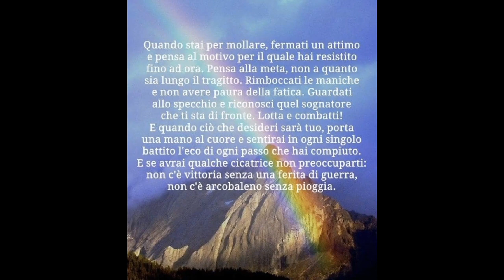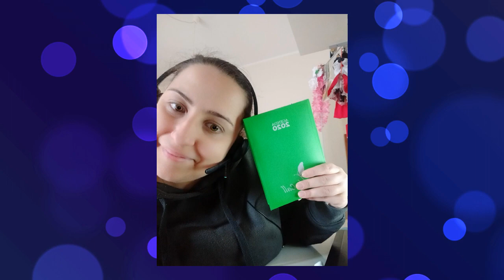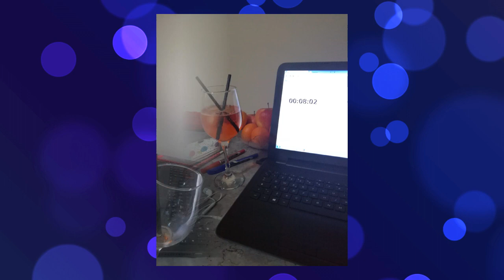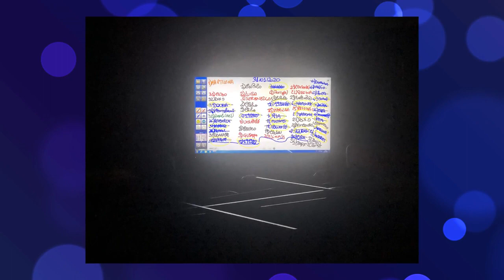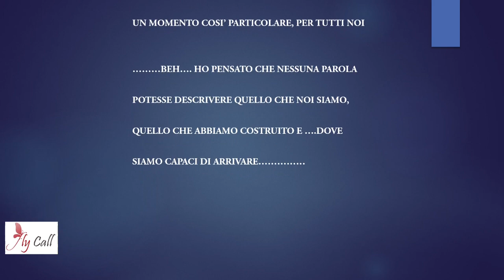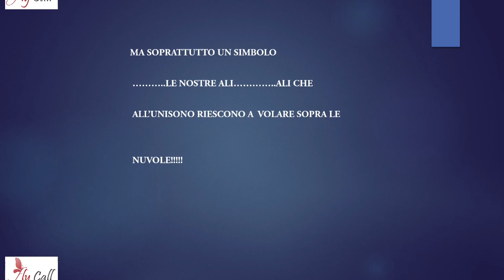Smart working il bello di lavorare divertendosi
Grazie al nostro Manager Mariella che ci ha omaggiato di questo video emozionante...a nostra insaputa si e' fatto mandare le foto per un concorso.aveva detto.